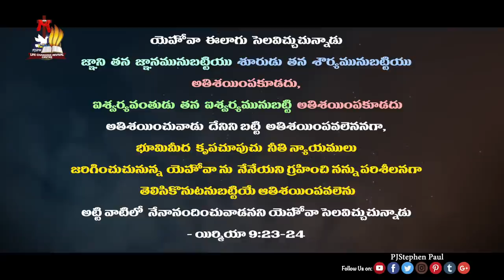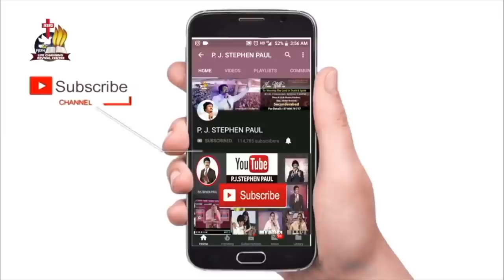TRAIN లో చపాతీ వాలా vs చావల్ వాలా (Chapati Wala VS Chawal Wala) |Short Inspirational Messages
TRAIN లో చపాతీ వాలా vs చావల్ వాలా  |Short Inspirational Messages|
Chapati Wala VS Chawal Wala
Man of God P.J.Stephen Paul Message on Boasting

In Jeremiah 9:23-24
This is what the Lord says:
“Don’t let the wise boast in their wisdom,
    or the powerful boast in their power,
    or the rich boast in their riches.
24 But those who wish to boast
    should boast in this alone:
that they truly know me and understand that I am the Lord
    who demonstrates unfailing love
    and who brings justice and righteousness to the earth,
and that I delight in these things.
    I, the Lord, have spoken!
Therefore, as the Scriptures say, “If you want to boast, boast only about the LORD.” - 1 Cor 1:31